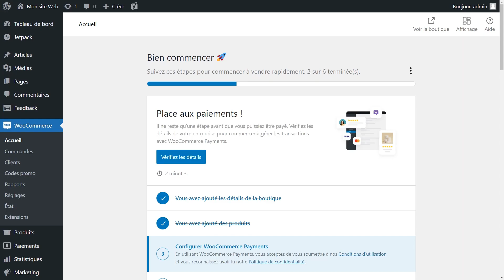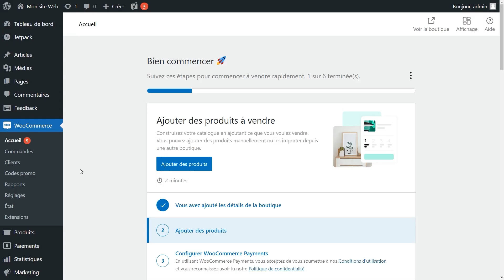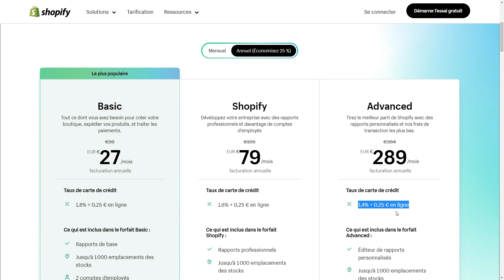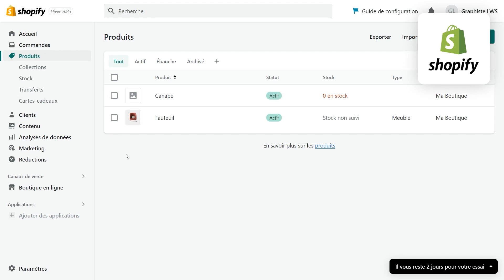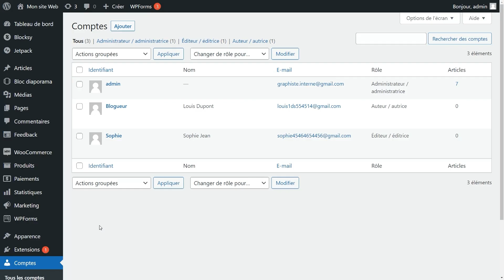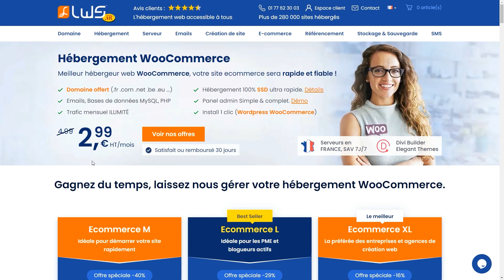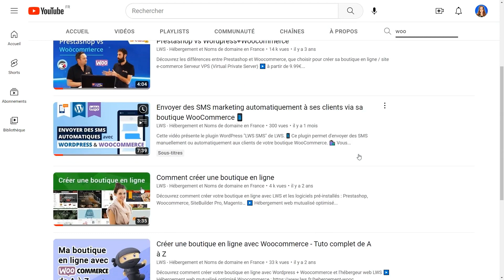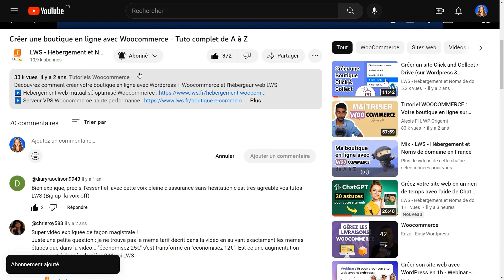WooCommerce vs Shopify : pourquoi WooCommerce est le choix évident pour votre entreprise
🎁 Domaine et mails pro offerts

Dans cette vidéo, je compare WooCommerce et Shopify pour vous aider à choisir le logiciel qu'il vous faut pour créer une boutique en ligne pour votre entreprise.

Découvrez pourquoi WooCommerce est la solution idéale pour votre commerce en ligne grâce notamment à ses coûts inférieurs, une personnalisation illimitée, une grande flexibilité et une large gamme de fonctionnalités. Je passe également en revue les commissions de paiement des deux plateformes.

00:00 Introduction
00:30 Prix : WooCommerce vs Shopify
01:48 Mise en place
02:29 Commissions
03:17 Fonctionnalités
04:11 Personnalisation
04:48 Thèmes personnalisables
05:38 Évolutivité
06:48 Propriété
07:48 Référencement SEO
08:55 Dropshipping
09:34 Tableau récapitulatif : WooCommerce vs Shopify

Une question ? Posez-la en commentaire !

📌 Ne passez pas à côté d'un pack complet avec une multitude de services inclus ! Chez LWS vous obtenez avec votre hébergement optimisé WordPress / WooCommerce :

✔️ Installation WordPress + WooCommerce en 1 clic
✔️ Nom de domaine offert (.com .fr .eu .be .net .org..)
✔️ Espace de stockage 100% SSD : 100 Go à illimité
✔️ Divi Builder (constructeur de pages WordPress facile)
✔️ Certificat SSL (https)
✔️ Support français 7J/7

▬▬▬▬▬▬▬▬▬   🔗 LIENS UTILES ▬▬▬▬▬▬▬▬▬▬

▬▬▬▬▬▬▬▬▬  👁️‍🗨️ NOS SERVICES  ▬▬▬▬▬▬▬▬▬▬

▬▬▬▬▬▬▬▬▬   🗣️ RESTEZ INFORMÉ  ▬▬▬▬▬▬▬▬▬